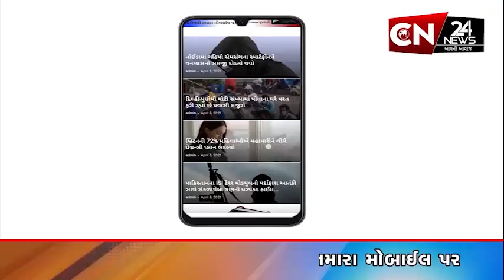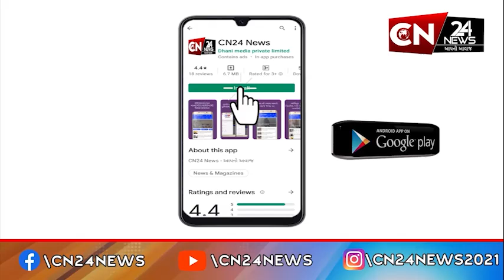બૉલીવુડ : સાયબર સેફટીને લઈને 'વિકી-વિદ્યા'ની અનોખી પહેલ